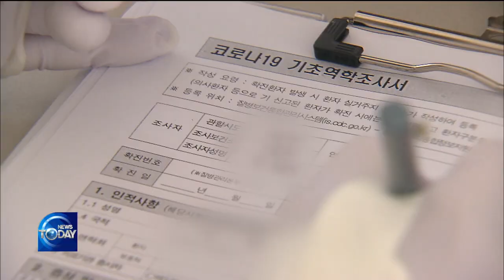World Wide Attention on S.Korea's Measures [News Today / 2020.04.29]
▶Full Episodes